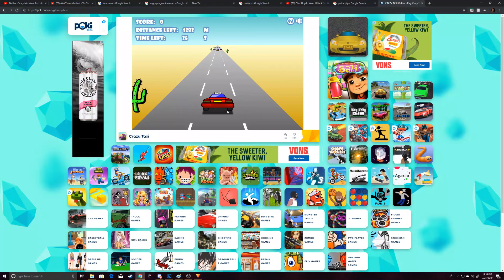Afro Circus 2: Surrogate With Da Strap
earths greatest cross over event, ever. period.
thanks to dads sweaty socks, stirfink, trytotouchmyswag, Baby Cop, Sexesnek, and Eagleeye81m.